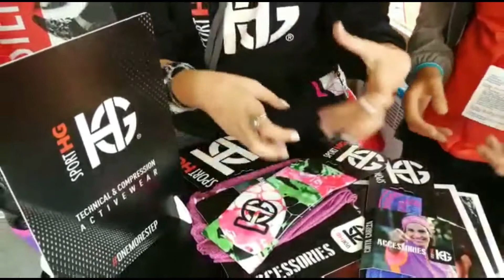Innovación y diseño en las prendas de Sport HG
Charla en Chamonix,  con Alba, diseñadora de Sport HG